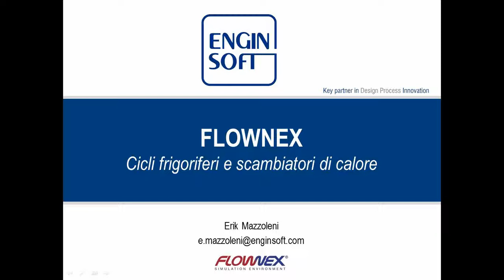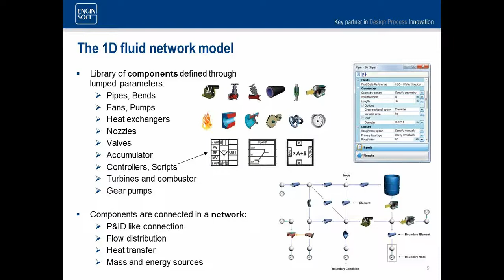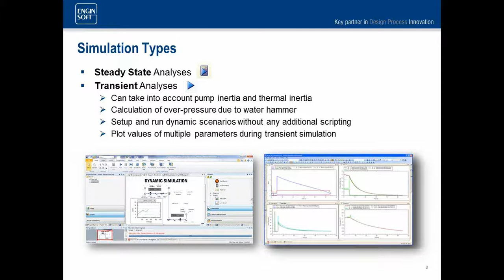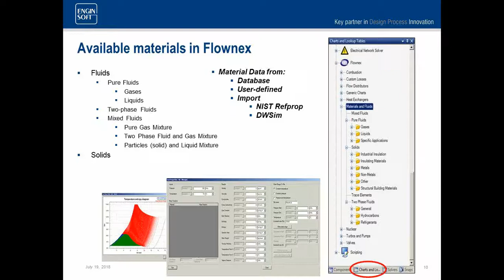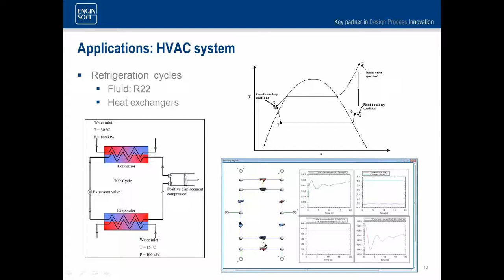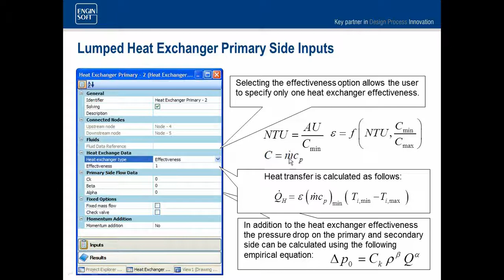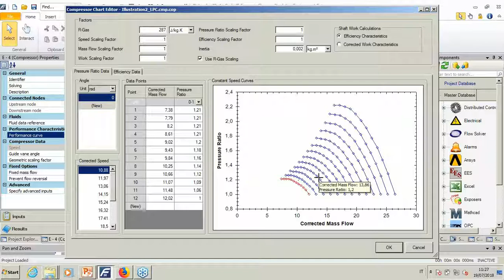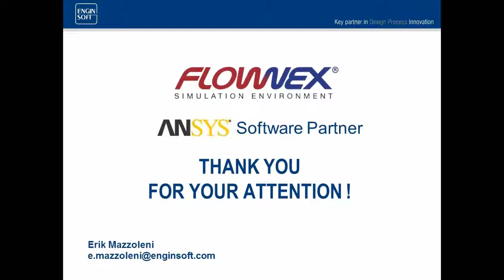Cicli frigoriferi e scambiatori di calore nell’analisi CFD di Sistema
Il webinar tratterà lo studio dei cicli frigoriferi e degli scambiatori di calore attraverso l’utilizzo di Flownex: il software permette analisi termo-fluidodinamiche di reti in tempi rapidi. Attraverso il webinar sarà possibile conoscere peculiarità e potenzialità dell’ambiente di simulazione ed in particolare verrà mostrato come modellare flussi bifase con scambio termico utilizzando fluidi refrigeranti per l’analisi ed il dimensionamento dei componenti di un ciclo frigorifero, dei cicli vapore e degli scambiatori di calore.